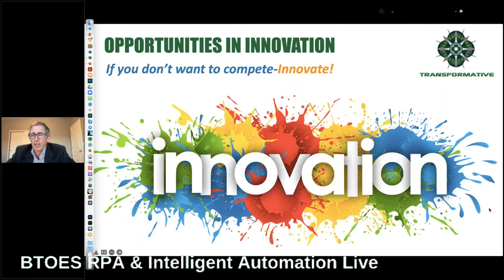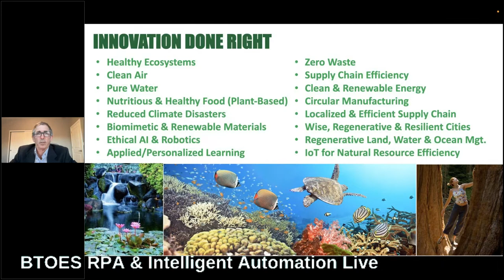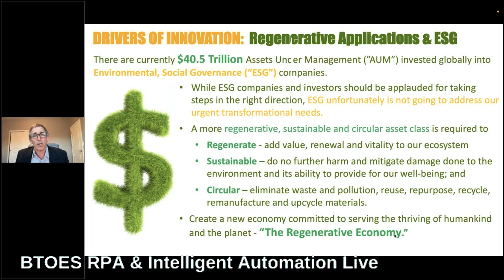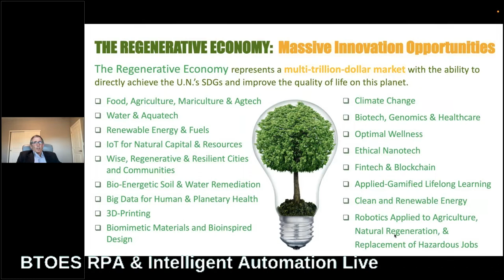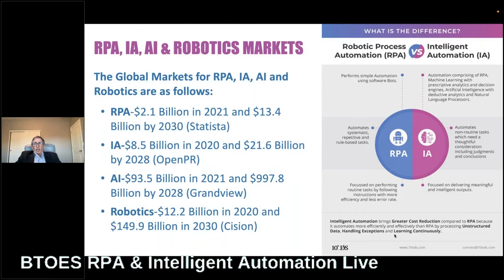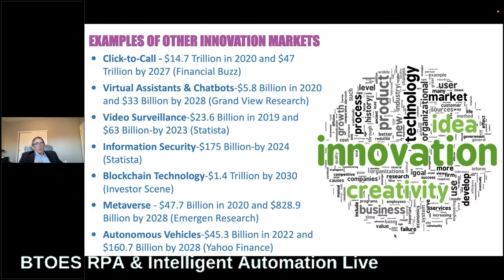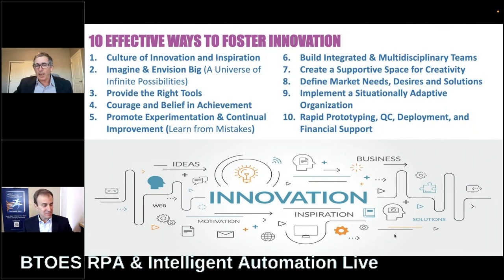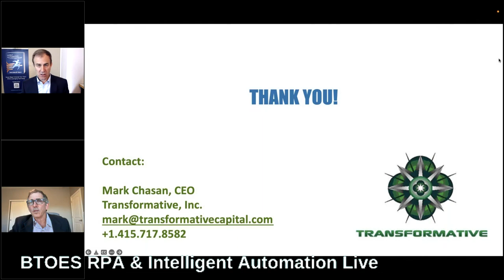Massive Opportunities in Technology and Innovation including AI | Mark Chasan | at BTOES